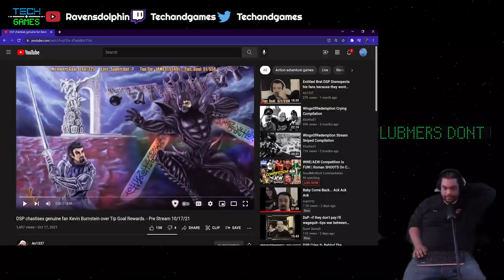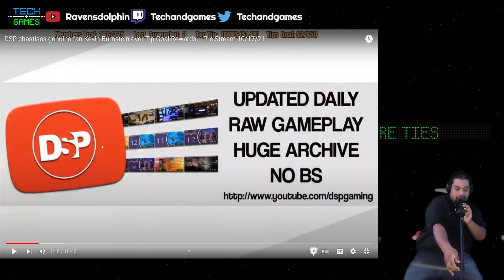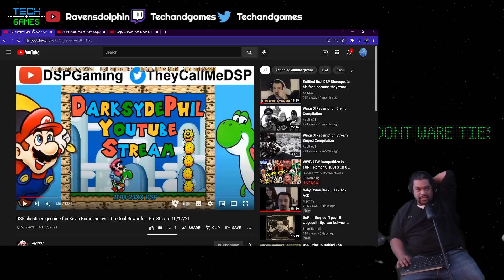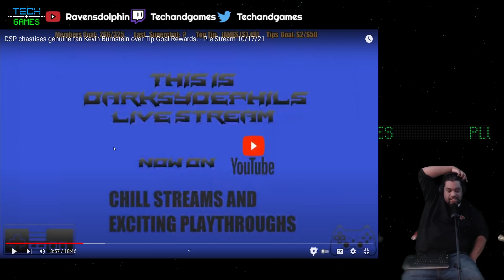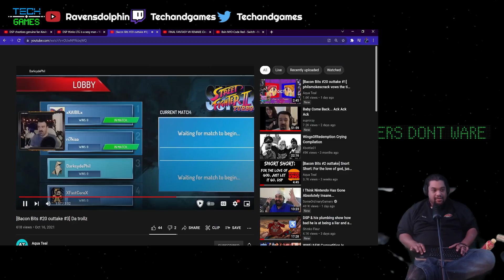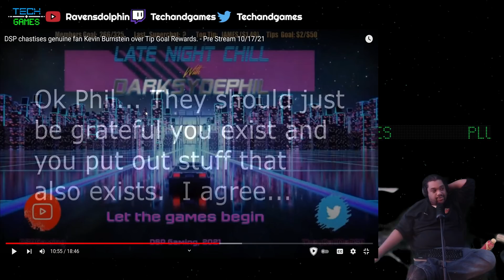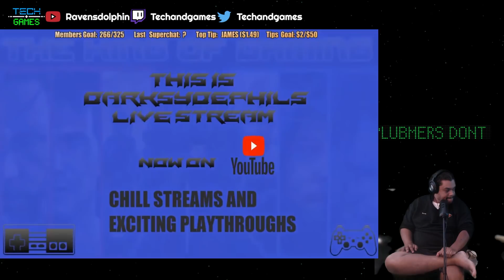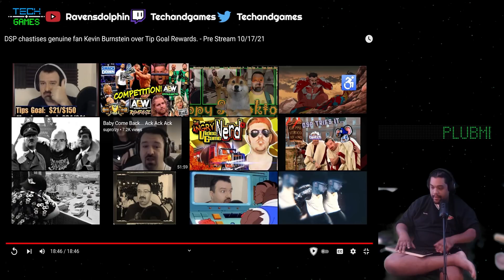Dsp no tip no service and taking off the vest and hat because too sweaty